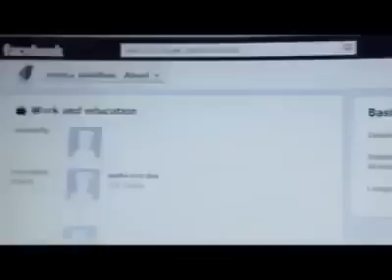Nee evide Nee evide Ente kali thozhi New Malayalam Album Song Full HD